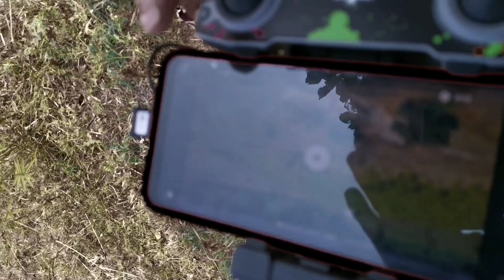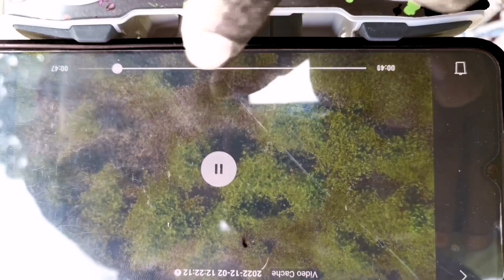Drone Cough On Chudail | जब ड्रोन से चुडैल दिखाई दी | Creepy Chudail Haunted Forest|Horror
मरते मरते बच गए

शिव मंदिर का रह्स्य part 3

रहस्यमयी शिव मंदिर part-2

रहस्यमयी शिव मंदिर part-1

भैरवी शमशान घाट

रातो रात गाँव बन गया पत्थर

भूतिया होस्टल

भूतिया बांग्ला

भूत किसी का भी रूप ले लेते है!